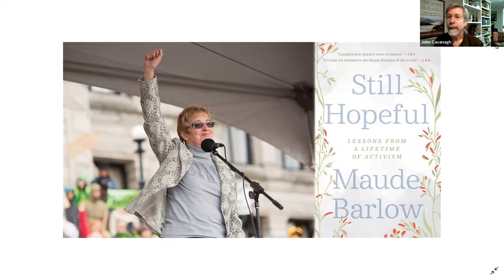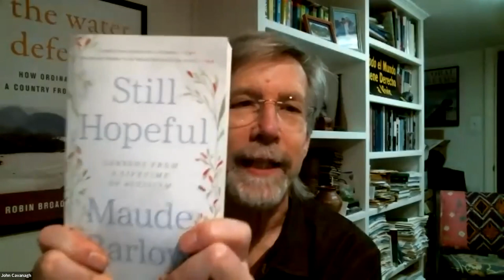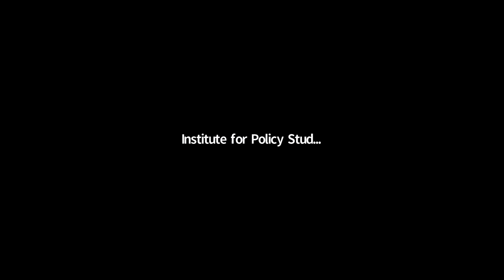Virtual Book Event – Still Hopeful: Lessons from a Lifetime of Activism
Join the Institute for Policy Studies, Food and Water Watch, Greenpeace USA, Public Citizen, the Institute for Agriculture and Trade Policy, and the Wallace Global Fund for a conversation with Maude Barlow, on the release of her new book about her lifetime of fighting the good fight and often winning tangible results.